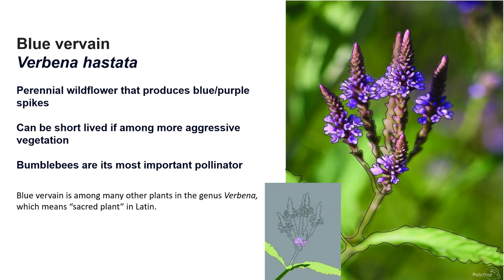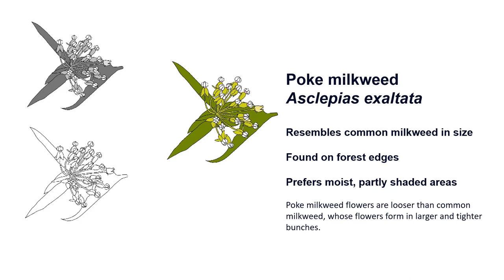Native plant slideshow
In 2022, the Friends partnered with Canterbury High School in Ottawa to create plant designs. We have since used these on signs and posters, in our newsletters and other communications but never put them all in one spot for all to see, until now! Enjoy!